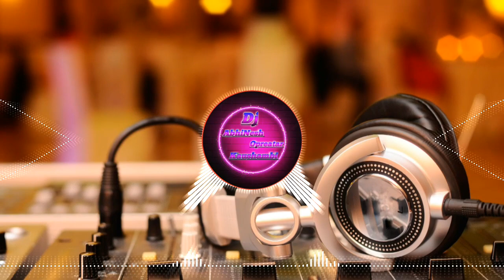Nayak Nahi Khalnayak Nahi Hindi Song Remix Vibration Abhay Aby AbhiNesh Opleatar Kaushambi